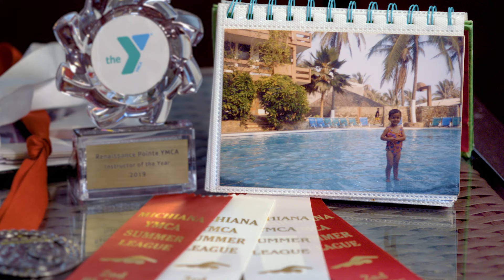Become a Lifeguard for the YMCA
The YMCA is looking for Lifeguards at 7 of our locations. You can apply now by visiting